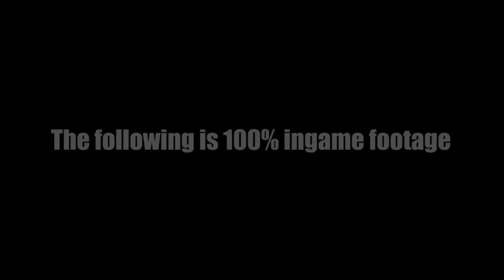Chivalry: Medieval Warfare Trailer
CHIVALRY: Medieval Warfare is a first-person slasher with a focus on multi-player. Featuring competitive online combat that seeks to capture the experience of truly being on a medieval battlefield.